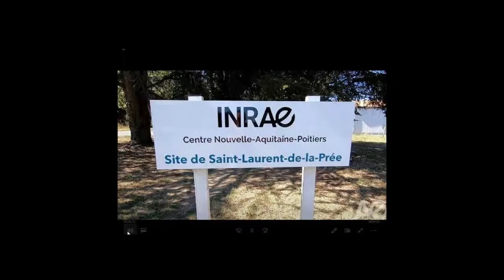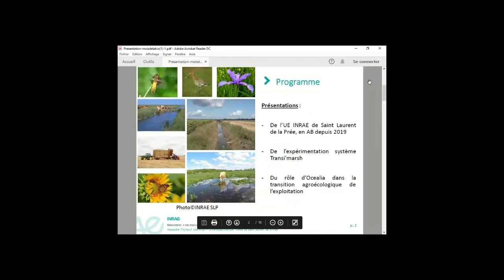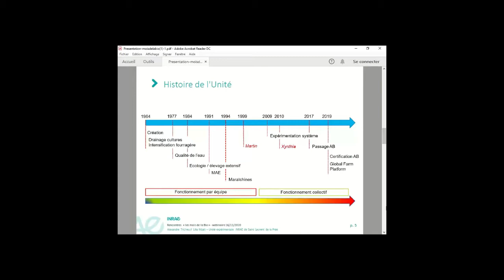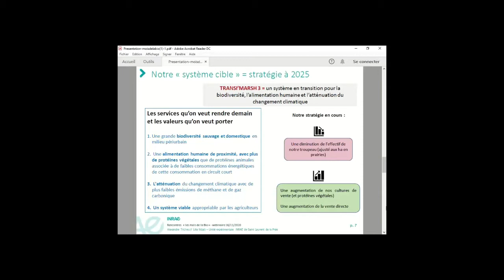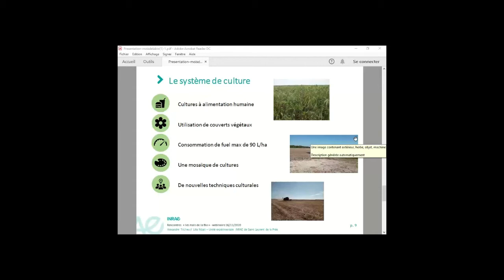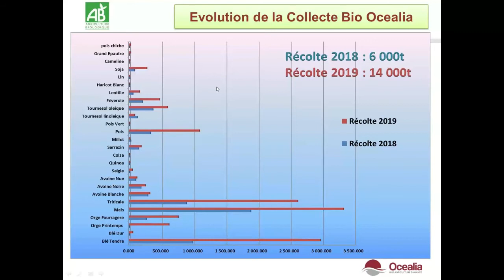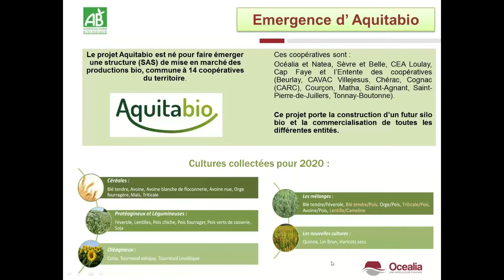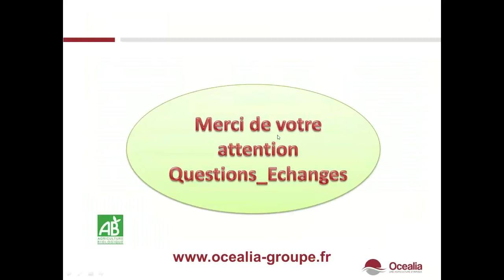Viser l’autonomie et la résilience en zone de marais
Cette web-conférence a eu lieu le 16 novembre 2020 dans le cadre du Mois de la bio 2020.

Essai système en agriculture biologique sur ferme expérimentale
Intervenants :

Alexandre TRICHEUR (INRA)
Gilles GRANDEAU (INRA)
Didier MOSSION (Océalia)

Le Mois de la Bio est un événement professionnel organisé conjointement par Bio Nouvelle-Aquitaine, les Chambres d’agriculture de Nouvelle-Aquitaine, Interbio Nouvelle-Aquitaine, et l’ensemble de leurs partenaires dans les actions de développement des conversions à l'agriculture biologique.Avec le soutien de la Région Nouvelle-Aquitaine et de l'Europe (Fonds Européen Agricole pour le Développement Rural. L’Europe investit dans les zones rurales)